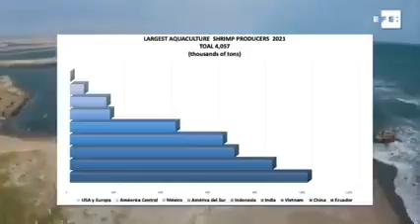Reportajes de la U #63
Te presentamos la noticia más relevante de la semana, llena de información oportuna, objetiva y veraz.⁣